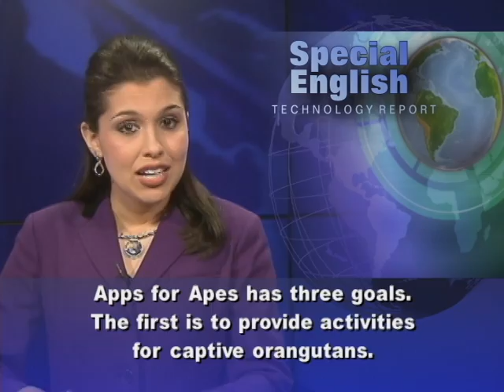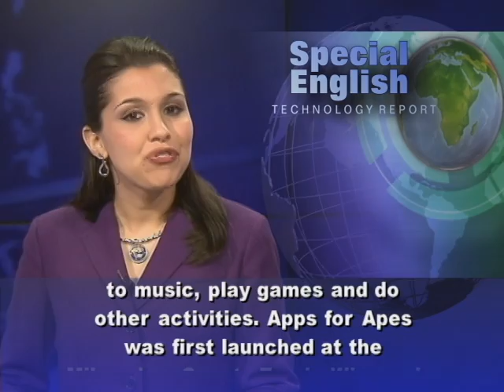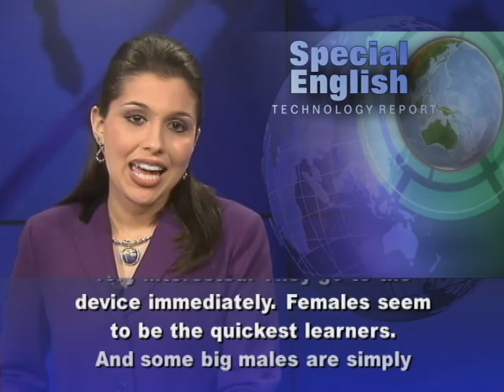An iPad App for Orangutans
From VOA Learning English, this is the Technology Report in Special English. Humans are not the only ones who like to use tablet computers. The nonprofit organization Orangutan Outreach has started a program called Apps for Apes using Apple's iPad. Orangutan Outreach was started by Richard Zimmerman six years ago. Its goal is to protect orangutans in the wild. The organization launched Apps for Apes one year ago. The program introduces the Apple iPad to orangutans in zoos. Apps for Apes has three goals. The first is to provide activities for captive orangutans. The second is to raise awareness among zoo visitors about how smart these animals are. The third goal is to urge people to visit Orangutan Outreach's website, redapes.org, to learn how they can help protect wild orangutans.   Orangutan Outreach says the iPad is a perfect device for orangutans because of the touchscreen technology. With some assistance, the animals are able to use apps to listen to music, play games and do other activities. Apps for Apes was first launched at the Milwaukee County Zoo in Wisconsin. It has expanded to more than 10 other zoos and a rescue center for apes in the United States and Canada. And it is growing worldwide. Richard Zimmerman says the program could affect the behavior of orangutans, but it is too early to know. Zoo officials have told him about the apes' reaction to seeing and using iPads. He says young orangutans seem very interested. They go to the device immediately. Females seem to be the quickest learners. And some big males are simply curious about the tablet. They spend time watching it from a distance. For VOA Learning English, I'm Alex Villarreal. (Adapted from a radio program broadcast 04Feb2013)